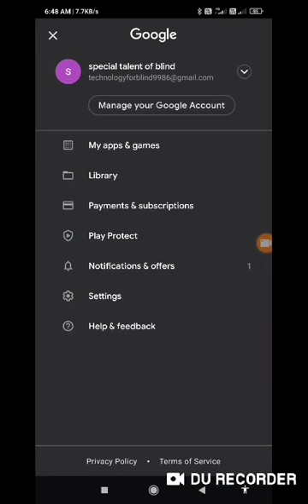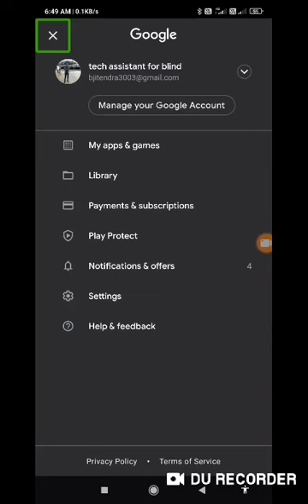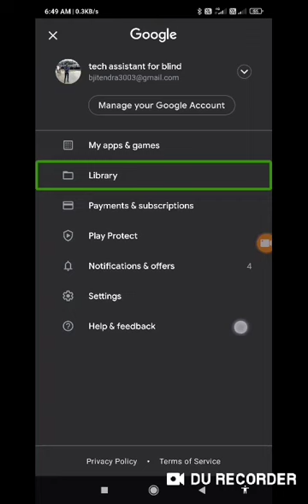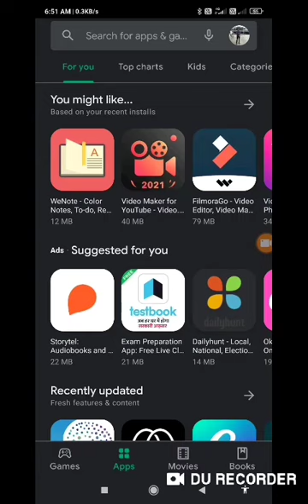Play Store new update blind user with TalkBack show navigation button update on Play Store for blind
Basic videos